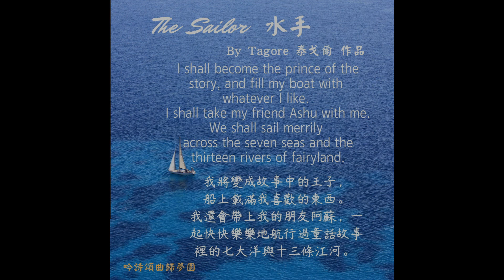定錨Anchoring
Piano Improvisation by Castor Sung

泰戈爾
水手
船夫馬度的船停放在拉古尼碼頭。
船上裝滿一無用處的黃麻，已閒置在那兒好長一段時間了。
要是他願意把船借給我，我會為它裝上一百支船槳，揚起五面、六面、七面船
帆。
我絕不會將這艘船開進愚蠢的市集。
我要航向童話世界裡的七大洋與十三條江河。
然而，媽媽，您別躲在角落為我哭泣。
我不會像羅摩犍陀羅跑到森林裡，十四年後才回來。
我將變成故事中的王子，船上載滿我喜歡的東西。
我還會帶上我的朋友阿蘇，一起快快樂樂地航行過童話故事裡的七大洋與十三條江河。
我們會在破曉晨曦中揚帆出發。
當您午間在池中沐浴時，我們應該已到了一個陌生的國度。
我們會經過特普尼特灘，將特潘塔沙漠拋在我們身後。
當天色漸暗，我們歸來之時，我會告訴您許多我們的所見所聞。
我將航行過童話故事裡的七大洋與十三條江河。

THE SAILOR
The boat of the boatman Madhu is moored at the wharf of Rajgunj.
It is uselessly laden with jute, and has been lying there idle for ever so long.
If he would only lend me his boat, I should man her with a hundred oars, and hoist sails, five or six or seven.
Ｉshould never steer her to stupid markets.
I should sail the seven seas and the thirteen rivers of fairyland.

But, mother, you won’t weep for me in a corner.
 I am not going into the forest like Ramachandra to come back
only after fourteen years.
I shall become the prince of the story, and fill my boat with
whatever I like.
I shall take my friend Ashu with me. We shall sail merrily
across the ever seas and the thirteen rivers of fairyland.
We shall set sail in the early morning light.

When at noontide you are bathing at the pond, we shall be in
the land of a strange king.
We shall pass the ford of Tirpurni, and leave behind us the
desert of Tepantar.
When we come back it will be getting dark, and I shall tell
you of all that we have seen.
I shall cross the seven seas and the thirteen rivers of
fairyland.